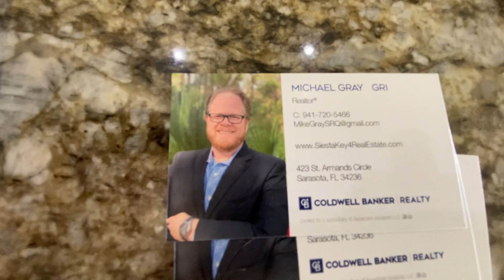Venice, FL Home for sale…Lakefront, Swimming pool, Gated Community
159 Grand Oaks Circle, Venice, FL 34292. Home for sale. NOW $625,000!!! This beautiful home sits on one of the best lots and hidden lakes club gorgeous views of the lake and fountain. Swimming pool, home cathedral ceilings, open floor plan ready for you.